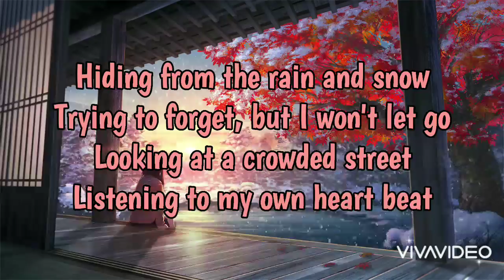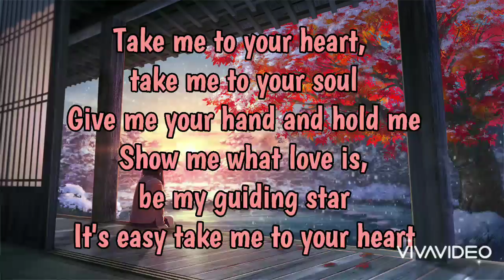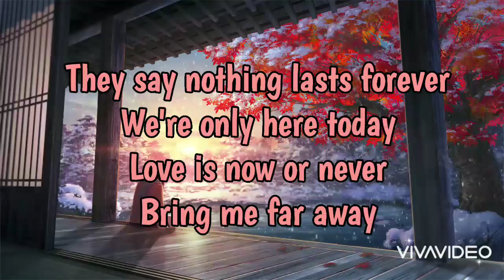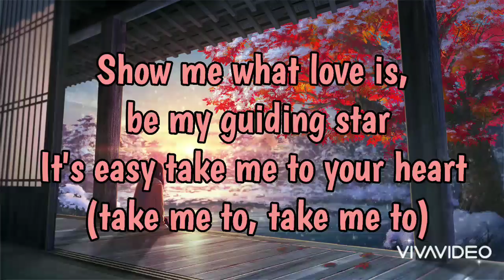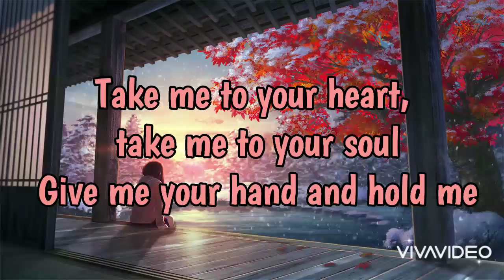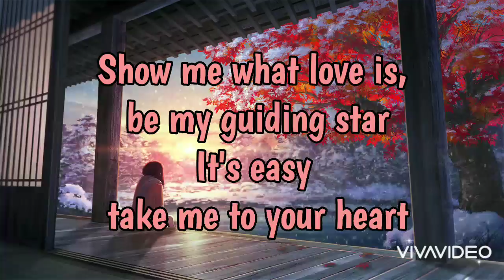Take me to your heart (2014) - Michael learns to rock - lyrics